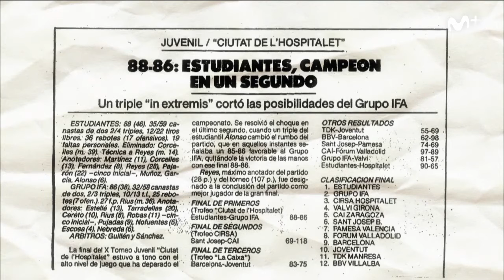Clubbers Liga Endesa: Pepu Hernández, 16 años en la cantera del Estudiantes | Movistar+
Pepu Hernández, quie recibiera el Premio Príncipe de Asturias a los Deportes, ha estado vinculado la mayor parte de su vida al CB Estudiantes. Hoy realiza una retrospectiva de su vida para que disfrutemos todos con ese palabra tan maravillosa que reza: ba-lon-ces-to.